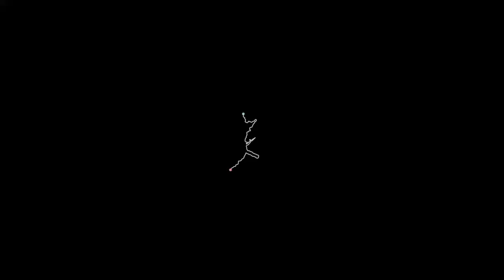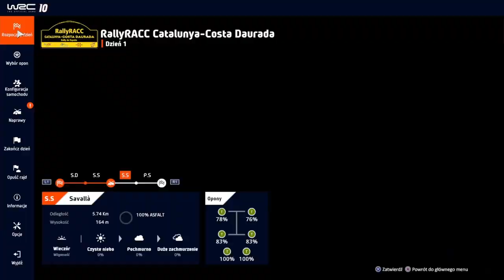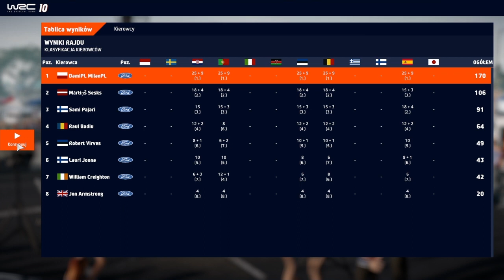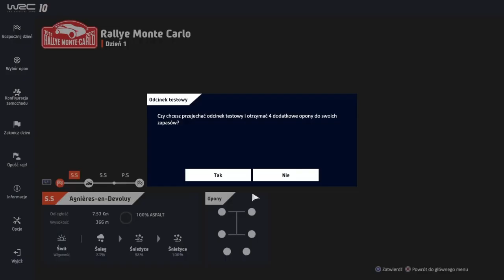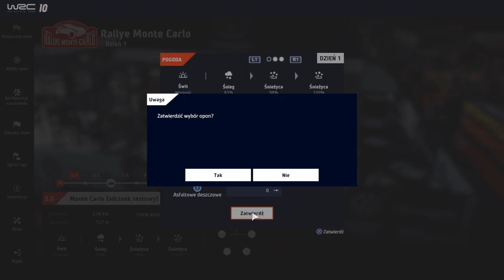Zagrajmy W WRC: 10 2021 #12 Tryb Sezon Rajd Hiszpanii RallyRacc Catalunya - Costa Daurada J-WRC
Proszę państwa zostałem mistrzem kategorii J-WRC przyszła kategoria będzie WRC-2
Podpisałem swój trzeci kontrakt ze sponsorem o nazwie ALM MOTORSPORT i będę jeździł w VOLKSWAGEN POLO RALLY2
A więc wskakujemy na wyższy poziom w końcu :) bo ja osobiście uważam że kategoria J-WRC jest tzw zmulona i mało się tutaj dzieje :(